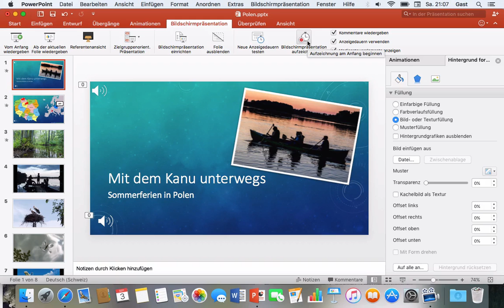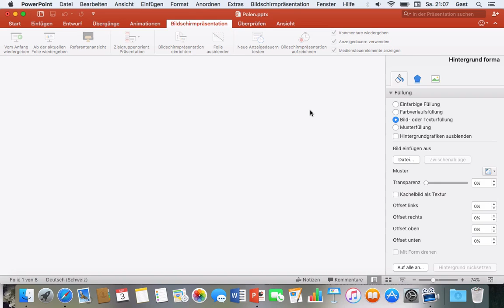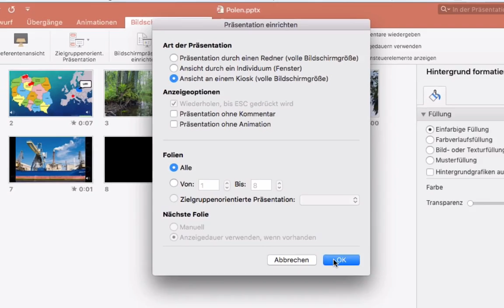Powerpoint 2016 Mac: 57 Kioskmodus einrichten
Präsentation für das automatische Abspielen (Kioskmodus) einrichten. Foliendauer anpassen.